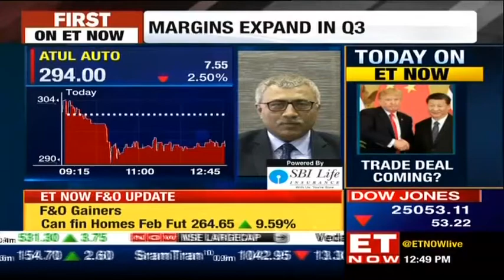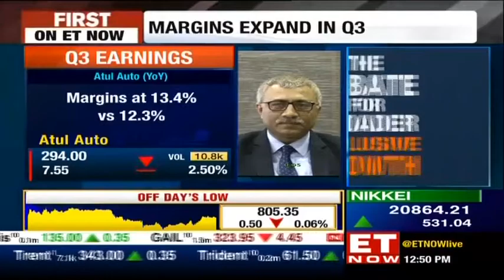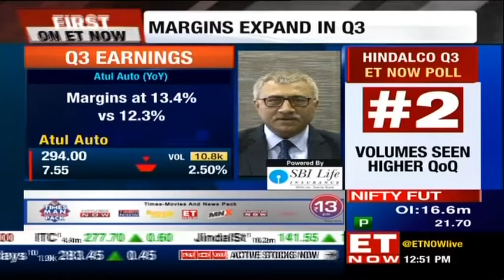Jitendra Adhia of Atul Auto speaks on healthy Q3 | Earnings With ET Now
Jitendra Adhia, President Finance of Atul Auto highlights their healthy quarter numbers with ET Now, while all of its competition in the automobile sector faced loss. Know more!